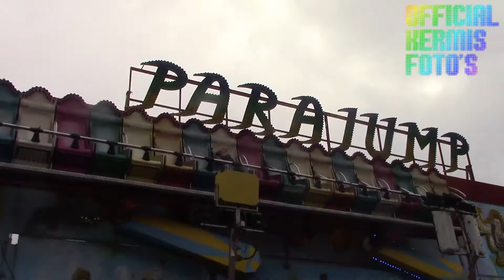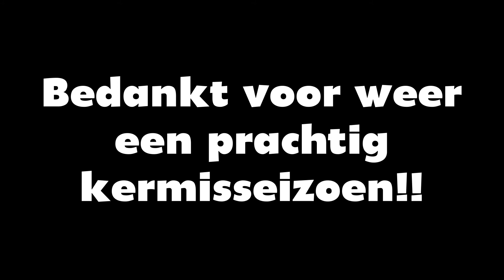[TERUGBLIK] Kermisseizoen 2016